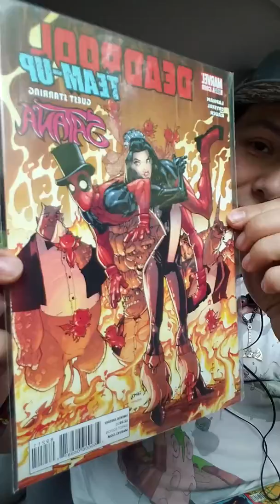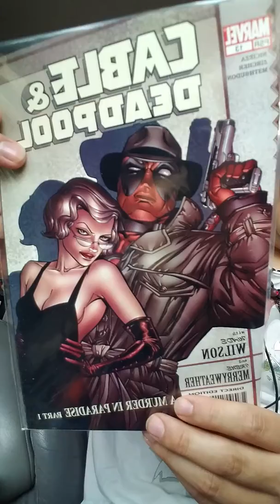Comic hall 9/21/18 deadpool